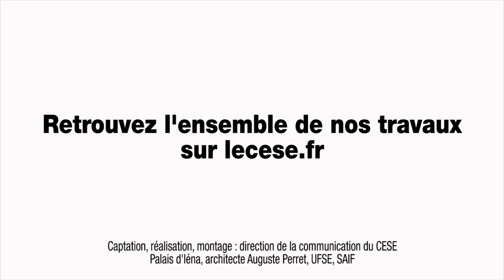Questions à Dominique FROMENT (CROUS de Besançon) - Service Civique - cese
Questions à  Mme Dominique FROMENT Directrice du CROUS de Besançon, auditionnée par la Délégation à la prospective et à l'évaluation des politiques publiques dans le cadre de la saisine : "Service civique : Quel bilan ? Quelles perspectives ?".